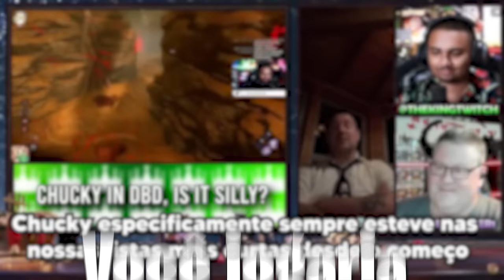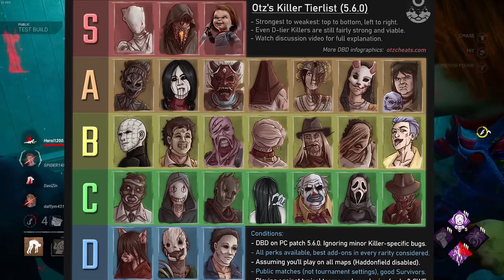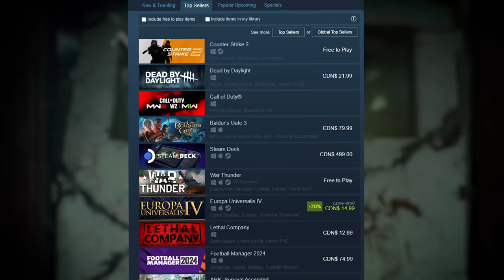É um ÓTIMO momento para ser fã de DBD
Stranger things, chucky e trickster buffado kkkkkkk loucura